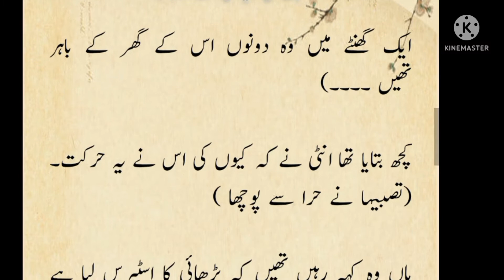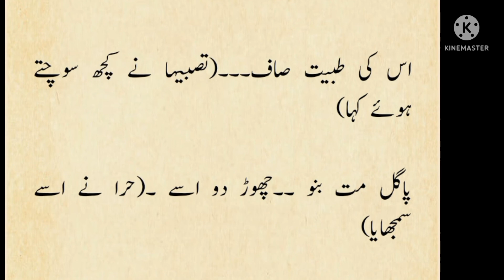Most romantic novel || mohabbat ki deewangi ||. Tasbiha and musab love story ( Episode 1)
our videos are about islamic ahadees moral stories funny stories sad stories real stories basically we are trying to make valuable content...

Hello guys today I'm going to share one of the most romantic novel which is written by MS writes .. this story belongs to two main character.

Romantic novel
Most romantic novel
Nikkah based novel
Tasbiha and  musab love story
Love story
Mohabbat ki deewangi
Episode 1